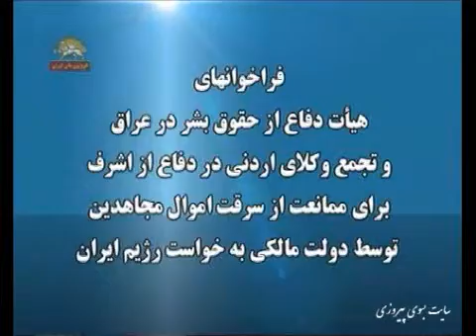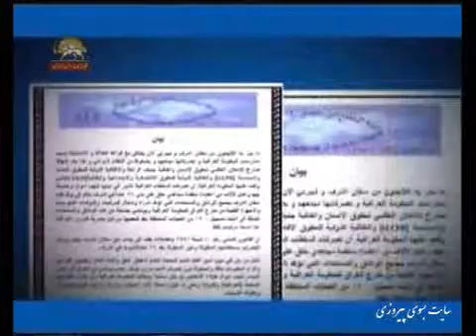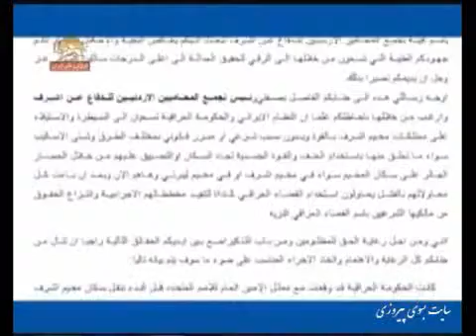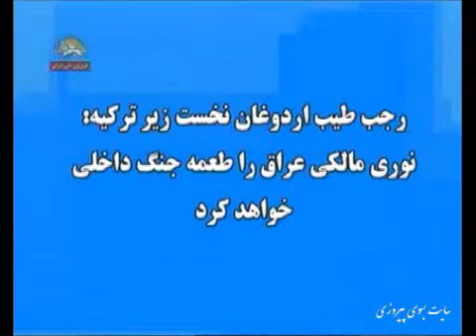mosahebe roodi jooliani va farakhanhaye iraqi dar morede ashraf va liberty